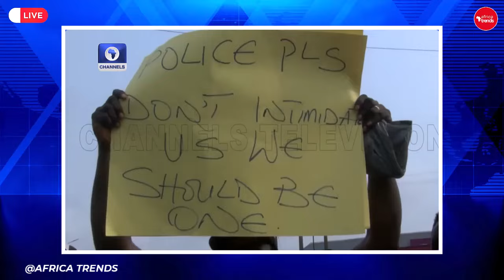BE PREPARED!!! - These things will Happen in Nigeria in 2024 - Shocking Prophecy By Pastor Kingsley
TINUBU WILL RUN AWAY FROM ASO ROCK!!! - Shocking Prophecy About Tinubu (NIGERIA 2023 PROPHECY)
►Video original and produced exclusively by Africa Trends

If you would like to feature on this channel, work with Africa Trends on any project, or if you have any other inquiries, please get in touch through
Africa Trends
AfricaTrends

nigeria
nigeria news
news
nigerian news
latest news
presidential election
africa news
nigerian election
channels tv news
atiku abubakar
nigeria 2023 election
today news
news update
breaking news
channels tv
al jazeera live
africa
Tinubu
Wike
Africa Trends